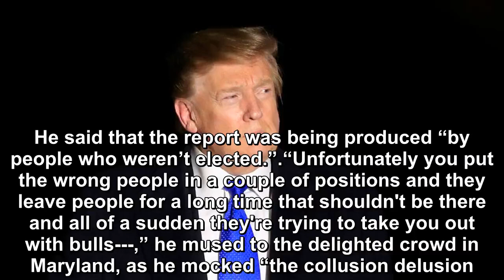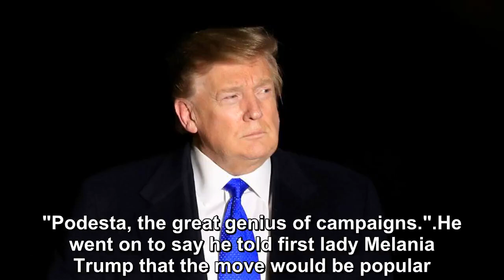Trump fires up CPAC with expletive-laden description of Mueller probe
[Title]
[Desc]
[Tag]